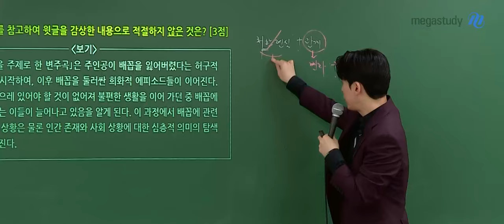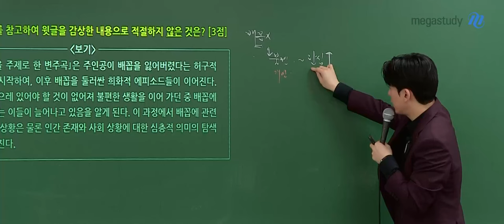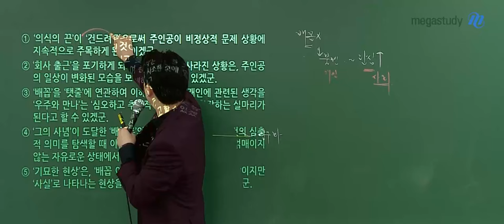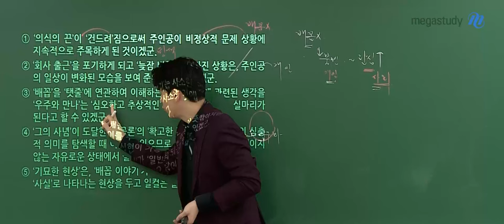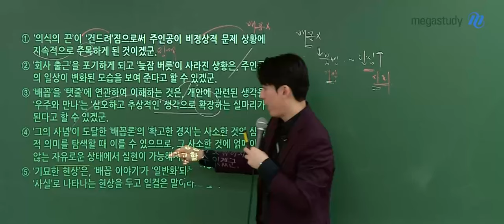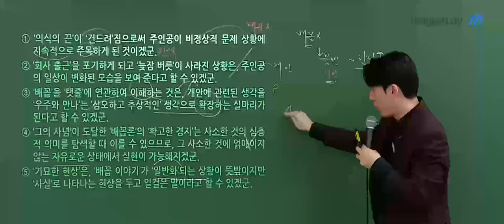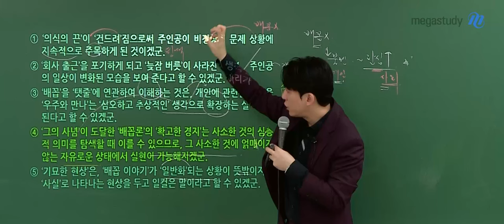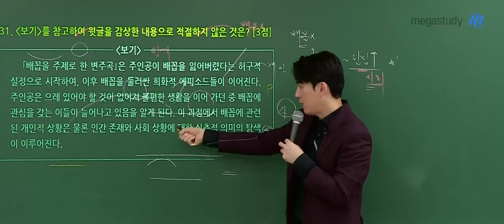[메가스터디] 국어 박석준쌤 - 2025학년도 수능 국어 해설강의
국어 박석준 선생님의 2025학년도 수능 국어 해설강의 영상입니다.